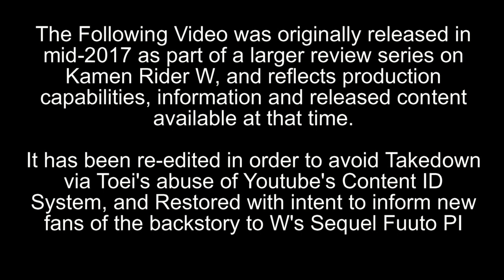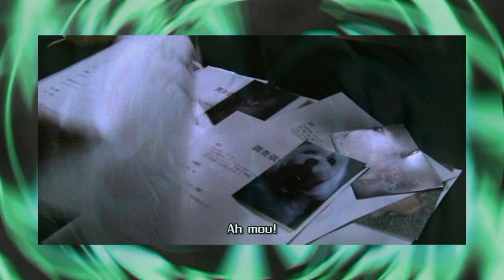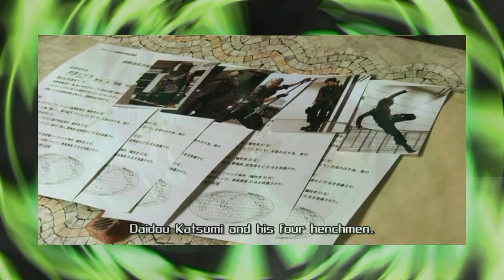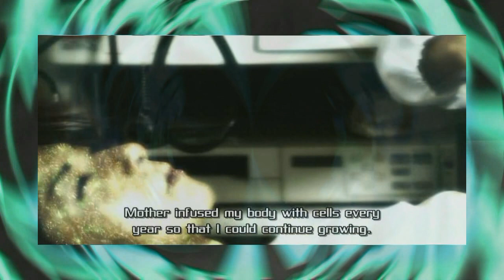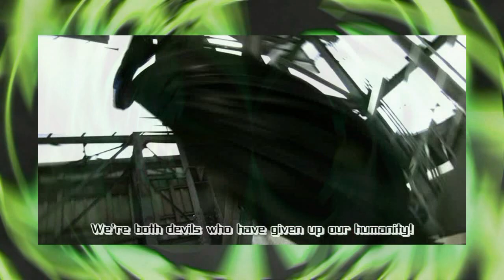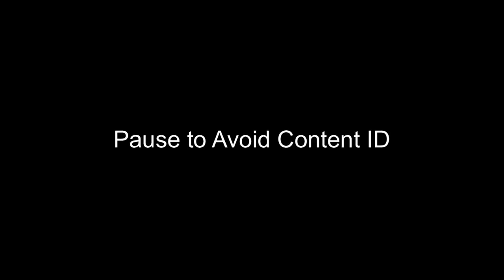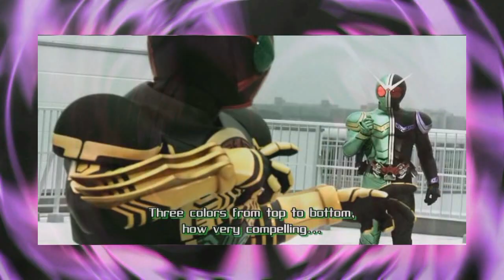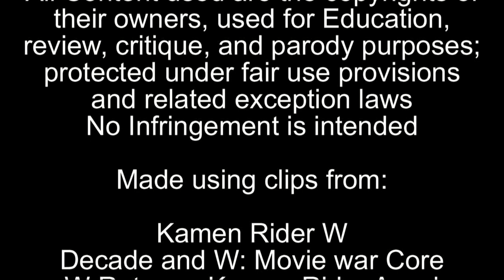Tokusatsu in Review: Kamen Rider W Forever *repost*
EXTREME!  Fuuto comes under attack by Dangerous zombies and new gaia memories, as the series secret antagonists’ other machinations clash catastrophically with the plot of a madman out for revenge.